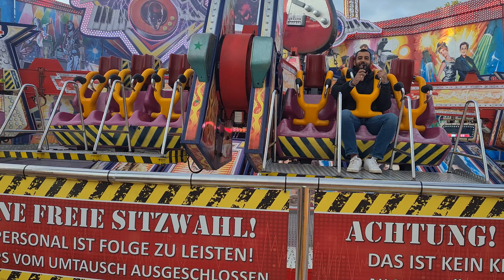80 Meter freier Fall I Oktoberfest Vlog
Viel Spaß mit dem Oktoberfest Vlog aus dem Cannstatter Volksfest in Stuttgart.